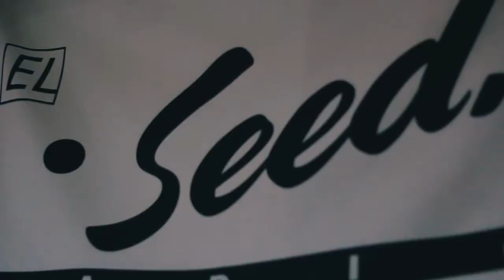N.W.M VLOG #4 | HIP HOP HALAMAN BELAKANG at GADENKONA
KAMI KEMBALI LAGEEEEE!!!

Makasih buat HipHop Halaman Belakang yg udah berbagi pangung sama kita, yg udah 1 tahun ga pernah nggigs juga gara gara Corona ini. Kangen pokok e. Maaf juga d acara ke 2nya HipHop halaman belakang kita (NWM) Gabisa ikut seru seruan lagi karena masihh Kerjaaaaaa. wes gausah banyak cing cong.

Follow Kita kita di Instagram

Produced by @wbcreativevisual
Directed by @bintangbrilliant
Shoot by @bintangbrilliant @nizarmhmmd_ @luxy_martins
Edited by @bintangbrilliant